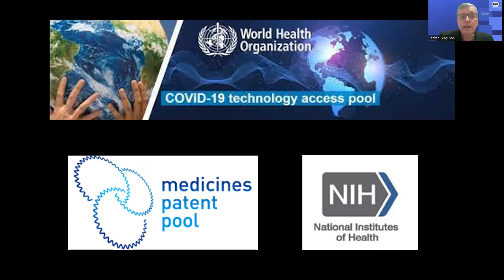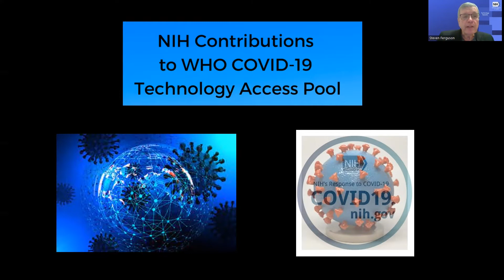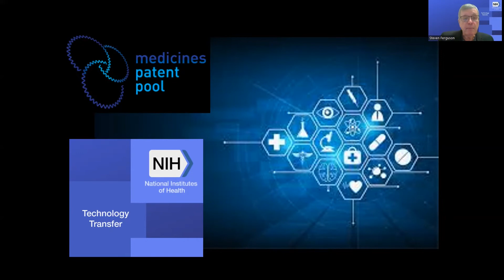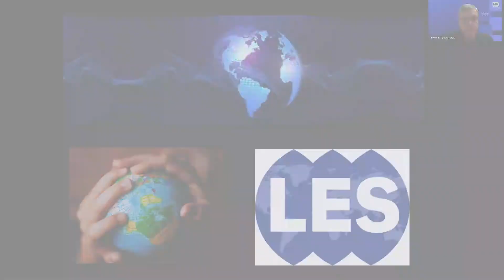Industry-University-Government Interface Sector - COVID-19 Technologies Licensed Globally ...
The LES community drives strategy, transactions, and deals involving intellectual property, business and law, to fuel the evolving innovation economy. Exclusive deal term data, resources and expert insights help you advance your business strategies and leverage your organization’s intellectual property. Make LES your professional home.